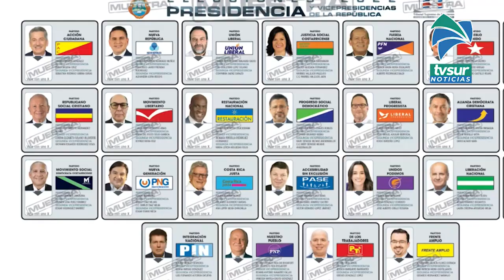El 6 de febrero habrá elecciones infantiles en Pérez Zeledón